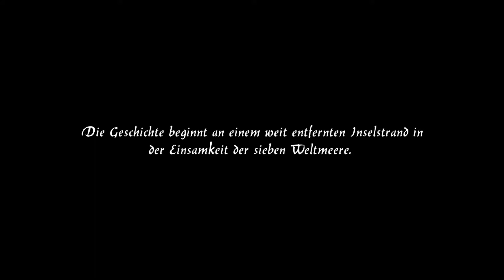Sea of Thieves | An awesome adventure!!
Wir sind zurück mit etwas, was ihr sonst nur aus Streams kennt! Sea of Thieves kommt zurück und gemeinsam mit Faceman spielen wir eine beeindruckende Runde in der Rolle eurer Lieblingspiraten!

LG Mr. HighLow